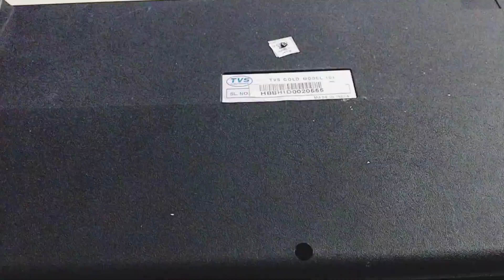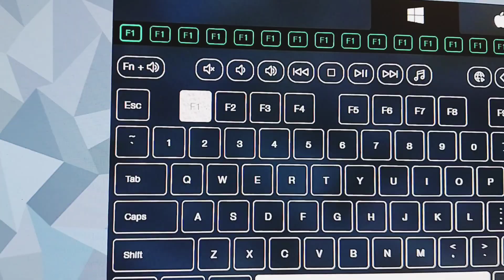Swapping a switch from a non hot swappable Keyboard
The keyboard was working fine but at times the F1 key was not registering and also it felt as if it was getting stuck sometimes. So it needed to be swapped with a properly working switch.

It's not something which is very hard. You don't have to be a pro to solder or desolder your keyboard switches. I've tried to keep it short and simple by keeping the video less than 2 minutes long. So you don't end up getting confused by the process.